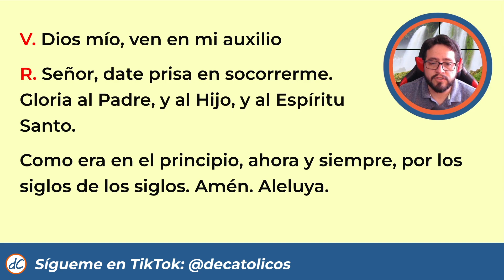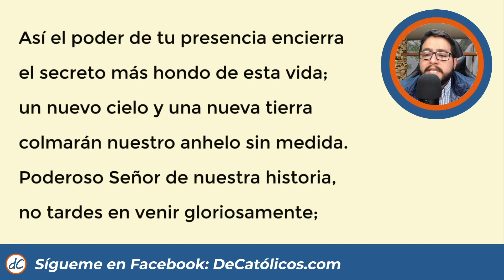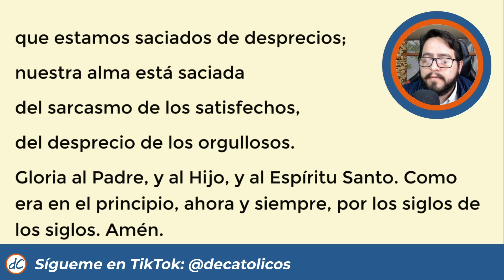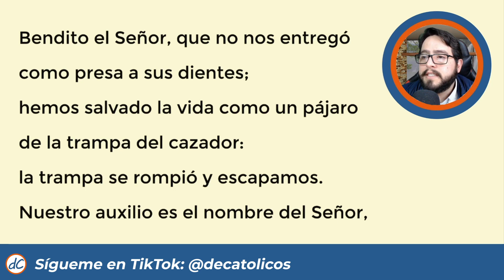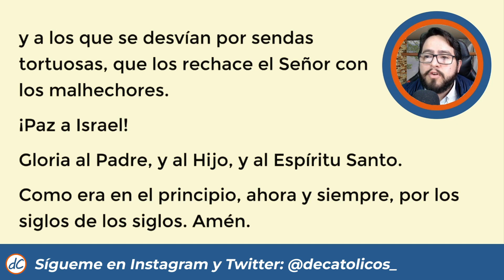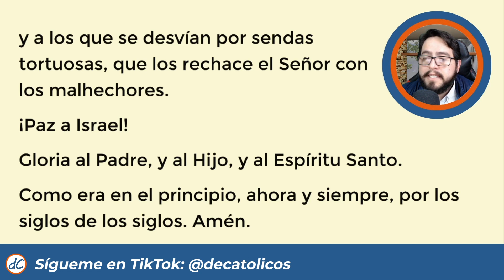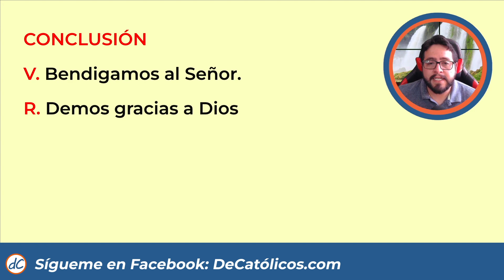🔥 SEXTA DEL DIA DE HOY | 9 de Enero de 2023 | Oración de la mañana 🙏 LITURGIA DE LAS HORAS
🙏Hora Sexta, Oración de Medio día | Liturgia de las Horas
Hermanos, les comparto un video donde les cuento cómo me robaron el canal de Youtube

Hora Sexta, Hora Sexta de hoy, Oración de Sexta, Hora Intermedia de Sexta, Hora Sexta del día de hoy, Liturgia de las Horas